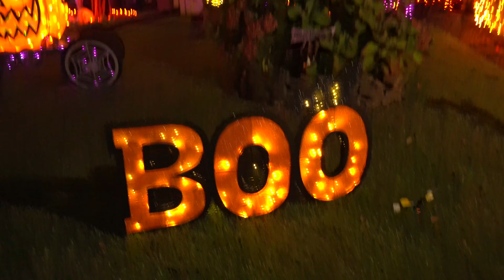Wonderful Decorations In Tottenville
Tottenville's famous YouTubers show a house decorated for the fall season with pumpkins and lights.